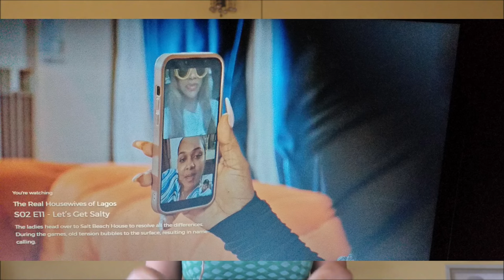LAURA EXP0SE IYABO OJO---FAITH EXP0SE TANIA'S DIRTY SECRETS----THE REAL HOUSEWIVES OF LAGOS S2 EP11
The ladies head over to Salt Beach House to resolve all the differences. During the games, old tension bubbles to the surface, resulting in name-calling.